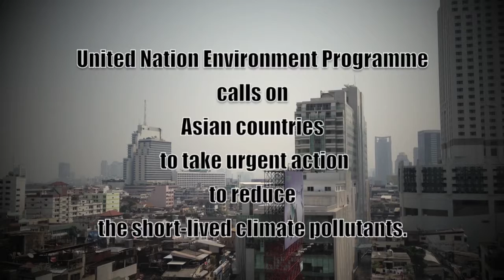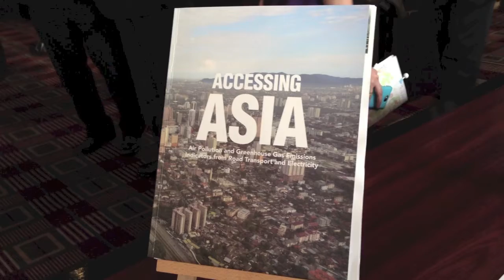Calls on reduce short lived climate pollutants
Young-Woo Park, the UNEP's regional director and representatives for Asia and the Pacific, calls on Asian countries to reduce the short lived climate pollutant which is a leading cause of  global warming.